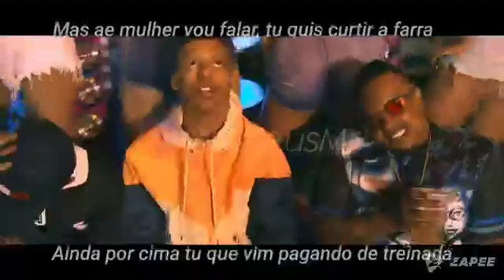9 de setembro de 2019(12)